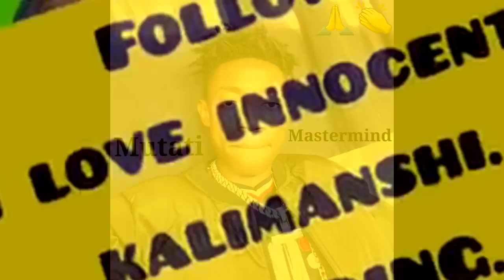From Inside PF; Confusion in PF. PF Cadres React to Anthonio Leaving the Party. Mr. Ground at it Aga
From Inside PF; Confusion in PF. PF Cadres React to Anthonio Leaving the Party. Mr. Ground at It Again “Watch This”